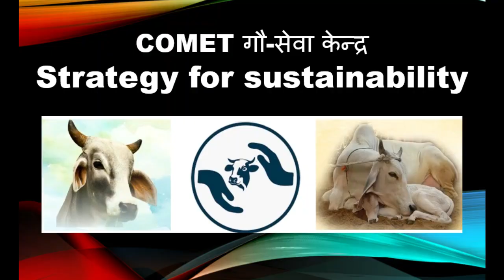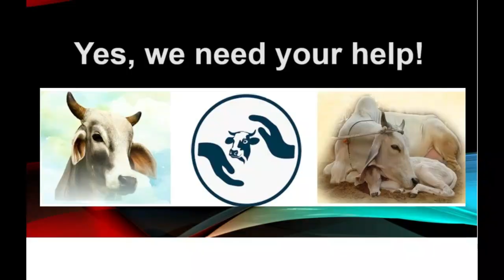COMET Himalayan Gau-seva: Let's nurture cows and show our love and care for them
आओ मिलकर गायों की उचित देख रेख करते हुए उनके लिए अपनी सच्ची भावना को दर्शाएं